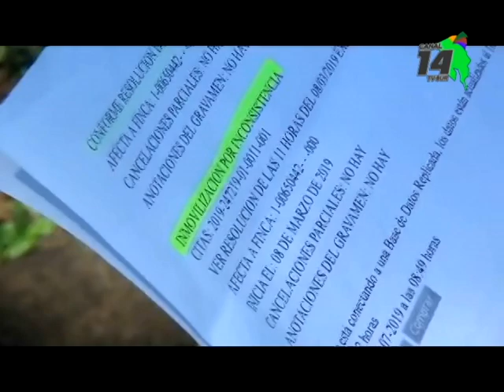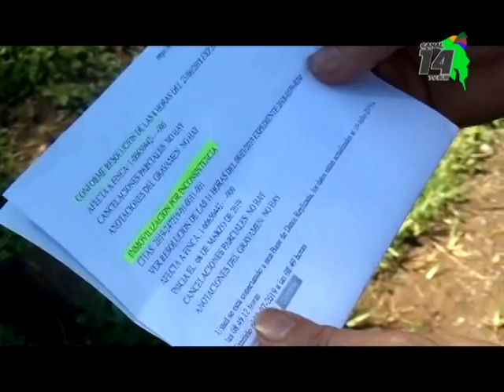Vicealcaldesa afirma que en los meses que le quedan seguirá atendiendo el conflicto de Arizona